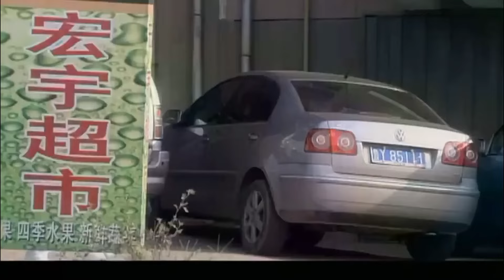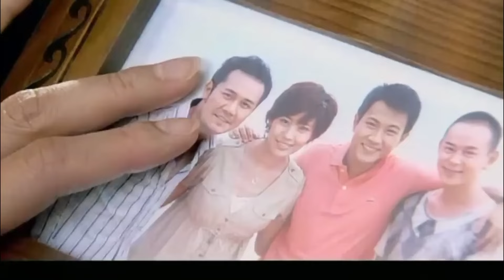ENGSUB【Overlord CEO loves me wrong】▶EP26 |CEO and single mother|Yu Shuxin、Hawick Lau💌CDrama Club